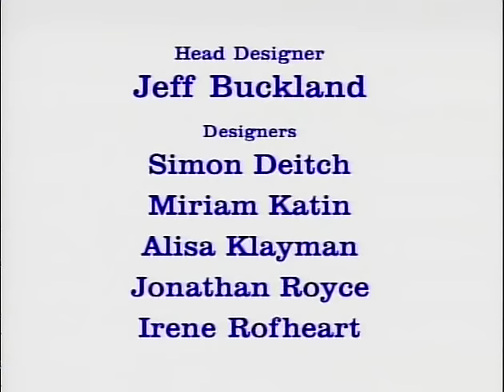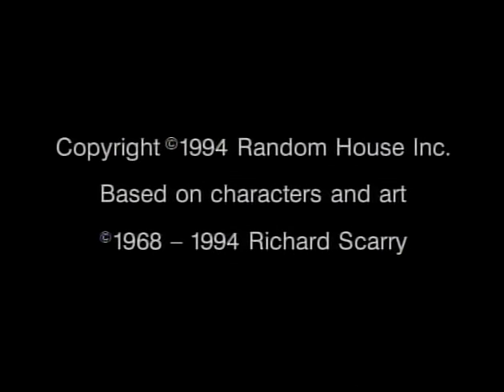Richard Scarry's Best Sing Along Mother Goose Video Ever!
Join Huckle as his mom and dad sing him lullabies before going to bed!